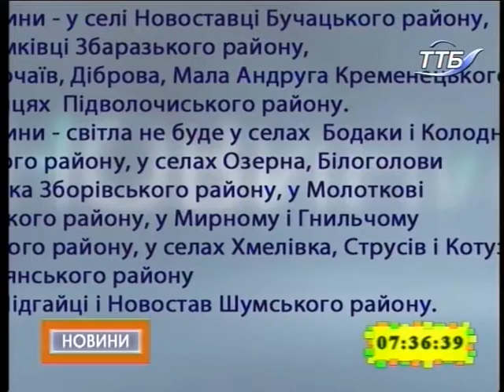05.12.2018. Новини. 7:30